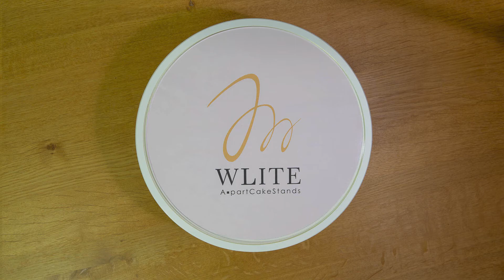Tortenplatte Wlite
Die elegante Tortenplatte aus hochwertigem Material, individuell anpassbar und stabil für besonders hohe Torten.